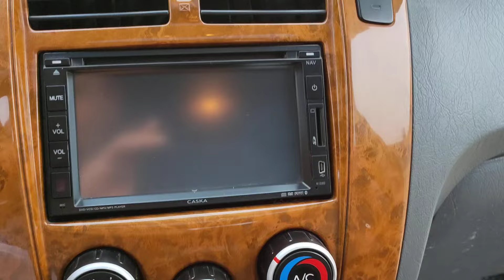Huyndai Tucson trả thẳng 247 TRIỆU... RẺ QUÁ... SỐ TỰ ĐỘNG... NHẬP KHẨU